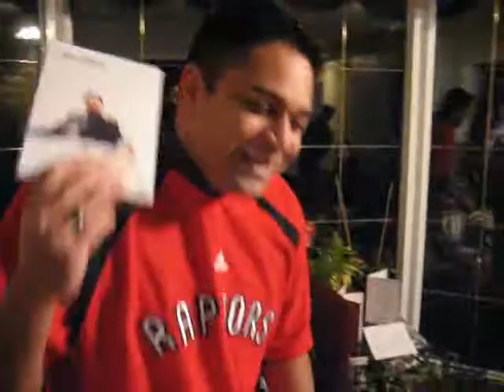Team ID Kris Kringle 2K6 9 of 9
Shaun gets to steal any gift he wants